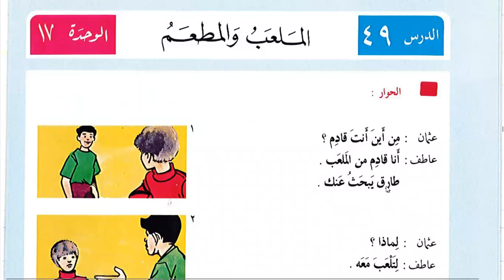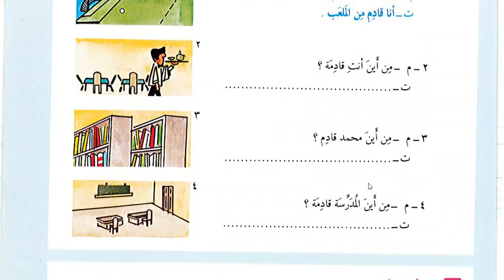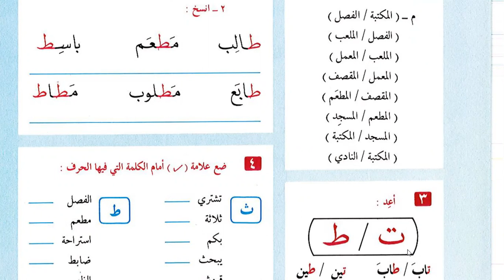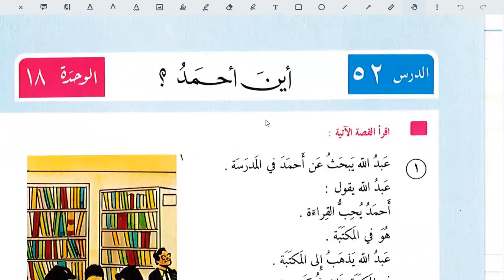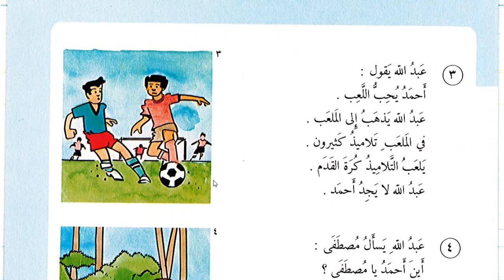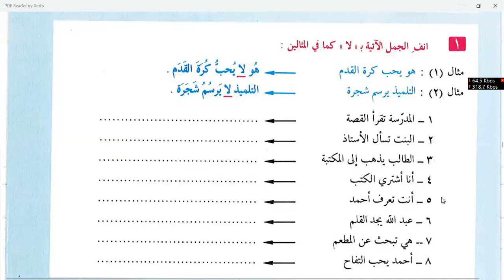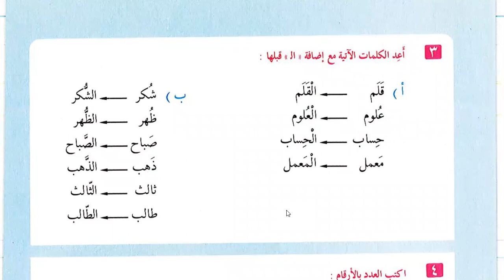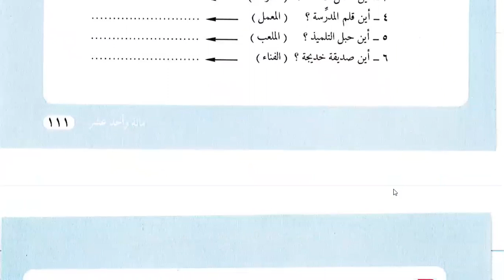Learn Islam Online | Day 19 | lesson 49 Al-'arabiyah Linnashyiin Volume 1